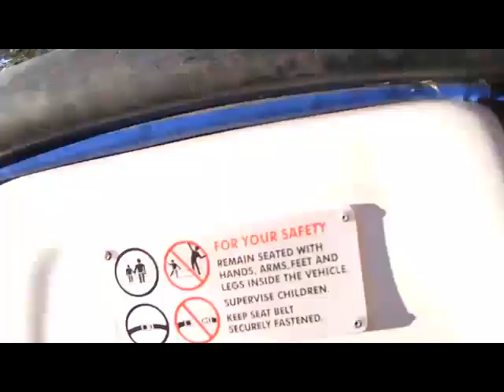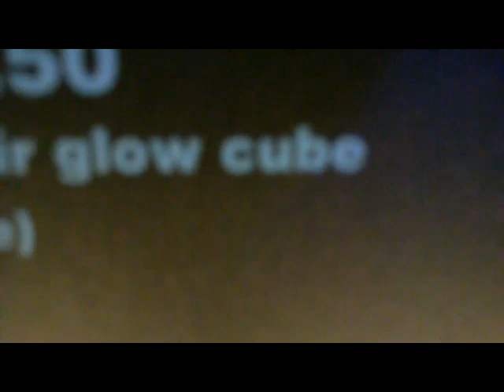Disney Kings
Living like kings in Disneyland